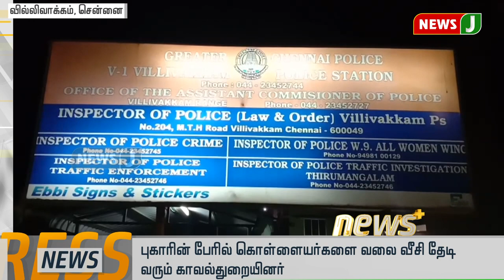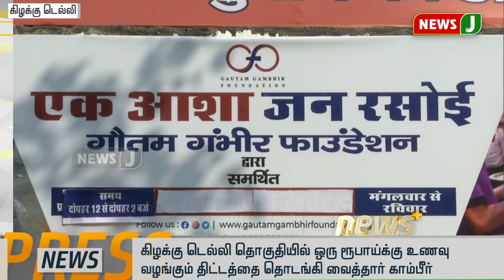ஜனவரி 1ம் தேதி முதல் வாகனங்களில் ஃபாஸ்டேக் கட்டாயம்!